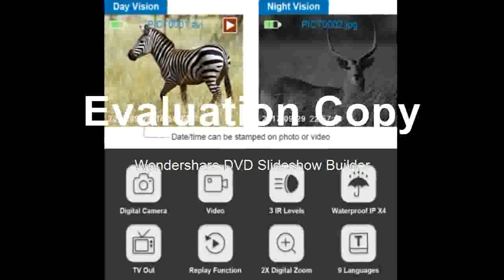Find at Binocular Digital Infrared Night Vision Scope 1280x720p HD Photo Camera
Product On Aliexpress

Brand Name:BestguarderModel Number:NV-800Type:BinocularsRange:wide dynamic range , Wide field of viewUse:Digital Night Vision Binoculardisplay:Build In 2'' TFT display, View Large LCD ScreenMagnification: 3.5-7Infrared Illuminator:850NM 3W Infrared LED